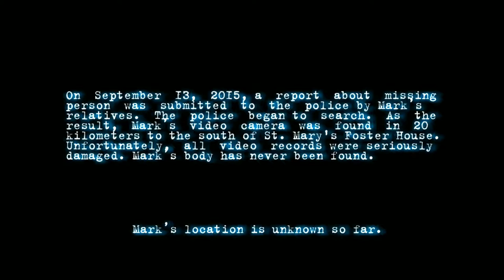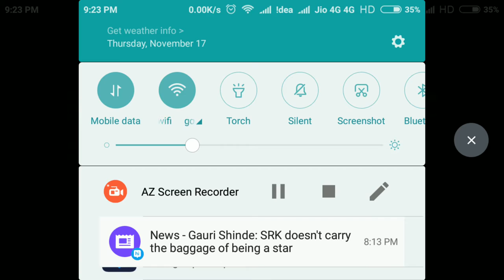MENTAL HOSPITAL 4[PART 10 TO THE END]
Mental hospital is a first person standing horror and adventure game
The is the full video of latest update from Google play from part-10 to the end of the games
And I hopes you gyuz to be seen in my next video